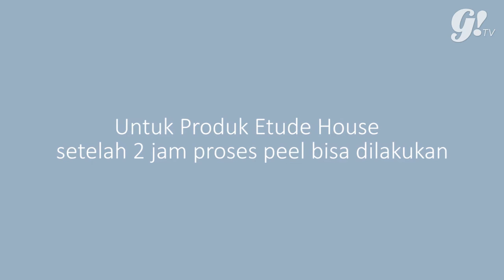EYEBROW PRODUCT BATTLE (ETUDE HOUSE VS TONY MOLY)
Dua produk ini sama-sama mengclaim kalau produknya long wearing. tapi emang iya ya?. lets find out.